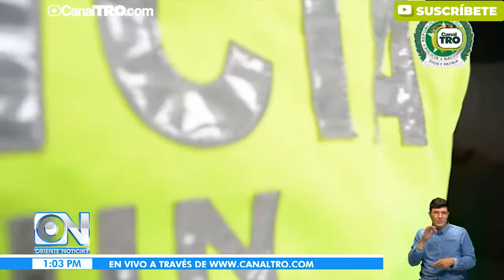Capturan presuntos responsables del asesinato de una personas con síndrome de down